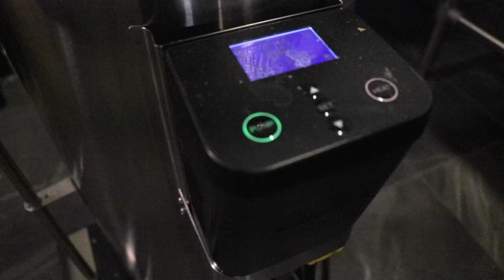Whisky!! MASH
Un colis?

Jean-Sébastien Fitzback
81A George-Gagné
Delson (Québec) Canada
J5B 2E6